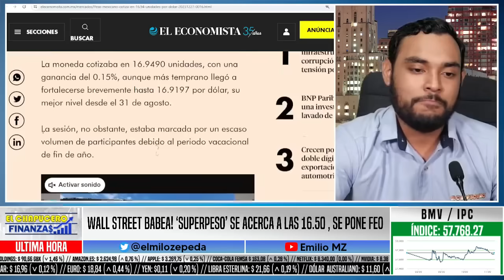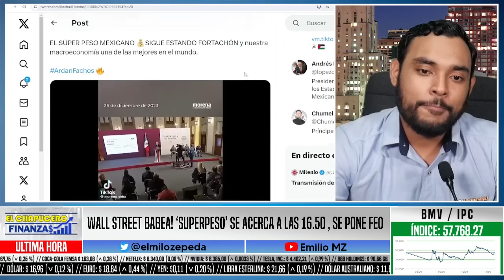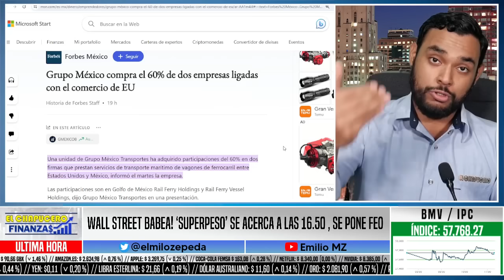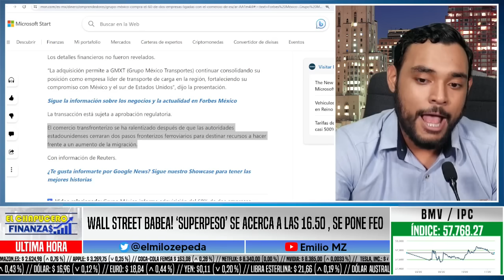WALL STREET BABEA! ‘SUPERPESO’ SE ACERCA A LAS 16 50 , SE PONE FEO